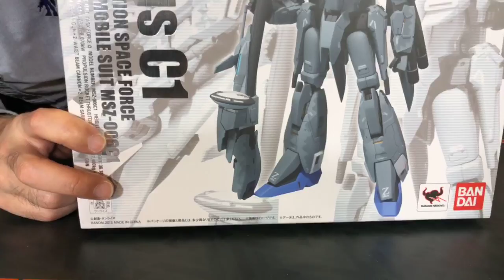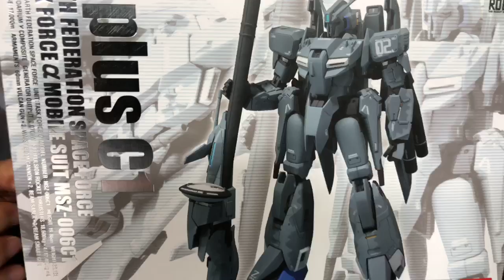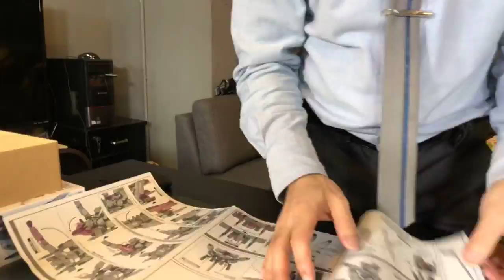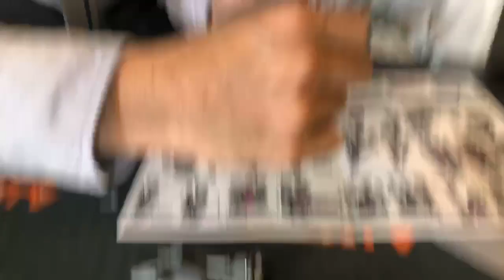TOYSTV S7 EP6 P4「爆玩具」Bandai Ka Signature Metal Robot 魂 聯邦先鋒戰 Z Plus C1 Unbox